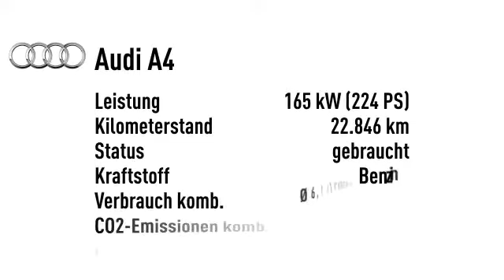Audi A4 Avant 2.0 TFSI multitronic *S-LINE*